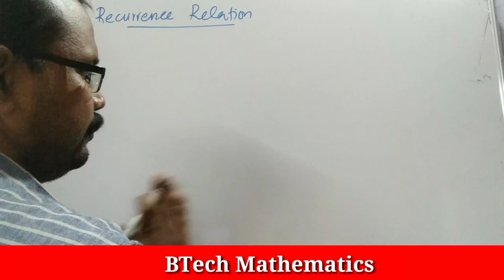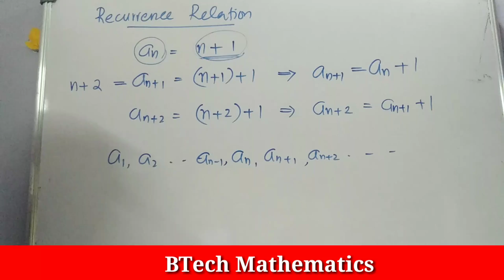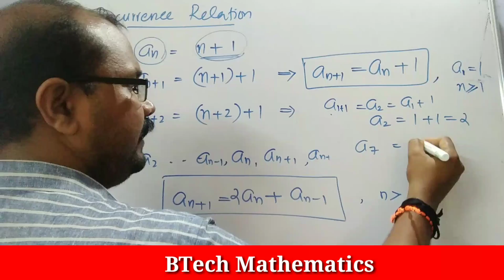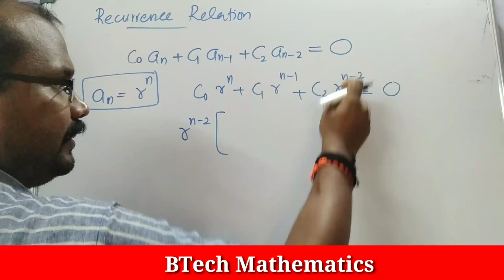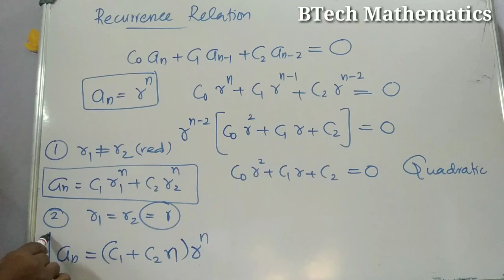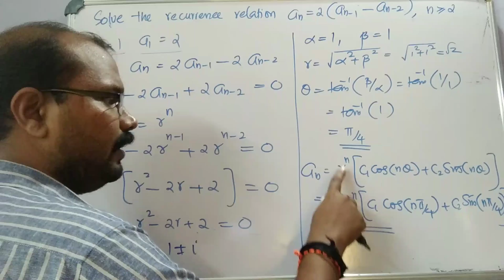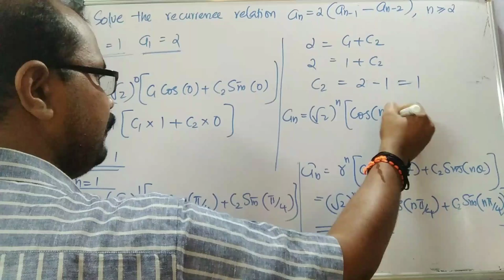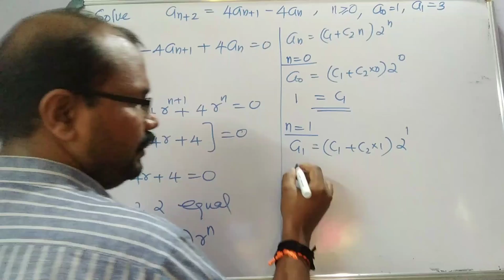DCS Module 2 | Part 4 | Homogeneous Recurrence Relation | S3 CSE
CS 201 DCS
Module 2 (Part 4)
Homogeneous Recurrence Relation
S3 CSE
KTU BTech.